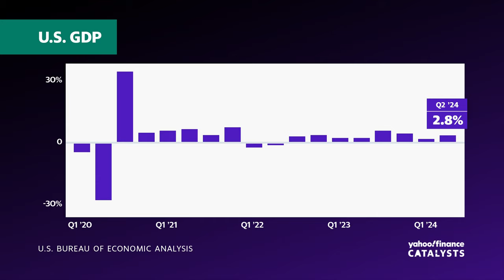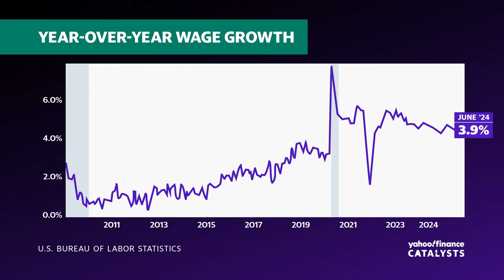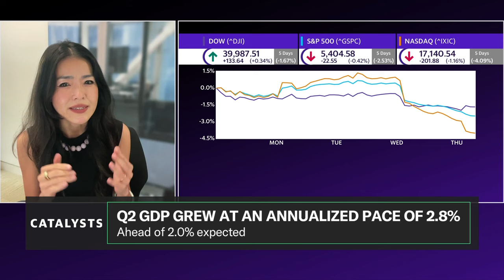US GDP growth proves economy 'still robust' in Q2: Economist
The US economy grew faster than expected in the second quarter as GDP (gross domestic product) increased at a 2.8% annual pace. BlackRock global chief Investment Strategist Wei Li and EY chief economist Greg Daco join Catalysts to break down the state of the economy and what this economic expansion means for potential interest rate cuts from the Federal Reserve.
"There was not a major slowdown in terms of economic activity. We still had consumers spending, although they were exercising a little bit more discretion in a high-priced, high-interest-rate environment. We still had businesses investing, especially in high growth areas and growth areas that also drive stronger productivity momentum. So those were the good signs in this GDP report," Daco says of the print.
He explains that there are signs of a labor market cooldown, which in turn slows disposable income growth and ultimately causes consumers to be more cautious about their spending. He believes that July would have been an opportune time for an interest rate cut as the US saw "disinflation working its way through the economy."
Li notes that information-processing-equipment spend in this GDP print grew as the AI race continues to play out. She believes there is more room for the AI trend to grow, however, she would caution investors away from an "automatic buy-the-dip strategy." She believes that second quarter earnings will be critical, and in the long term, "fundamentals will prevail."